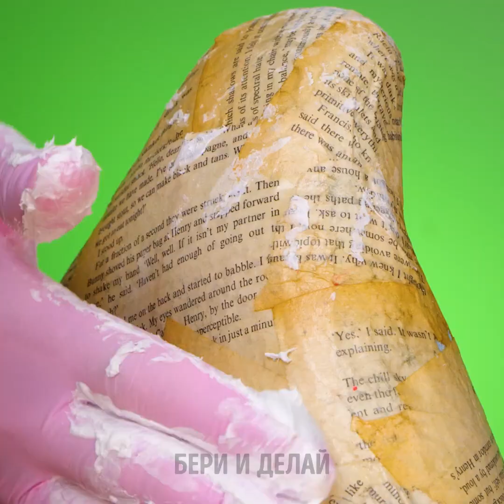Удивительная мебель "сделай сам" для вашего дома и двора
Приготовьтесь раскрыть свой внутренний потенциал с помощью нашего видеоролика "Удивительная мебель "сделай сам" для вашего дома и двора"! 🛠️✨ Превратите свои жилые помещения в индивидуальные убежища, и мы расскажем вам, как сделать модные диваны из паллет, шикарные бетонные столики и уютные гамаки для заднего двора. Наведите порядок в своем интерьере с помощью бюджетных творческих решений и сделайте свой дом предметом зависти соседей. Независимо от того, являетесь ли вы опытным энтузиастом DIY или только начинаете, эти проекты призваны вдохновить вас и сделать ваше пространство более совершенным. Давайте отправимся в путешествие по дереву и воображению! 🏡🪑 DIYFurnitureMagic HomeCraftingJourney BackyardBliss TIMESTAMPS: 00:00 Причудливый утиный столик без особых усилий 02:58 Железная доска из действующего стула 07:04 Создание стильного стола с металлическим каркасом 08:43 Создание фактурной мебели с помощью газеты, яиц и цемента